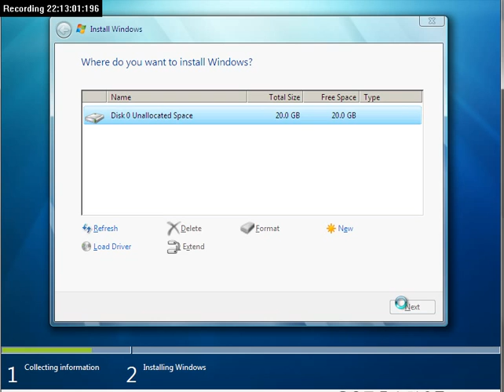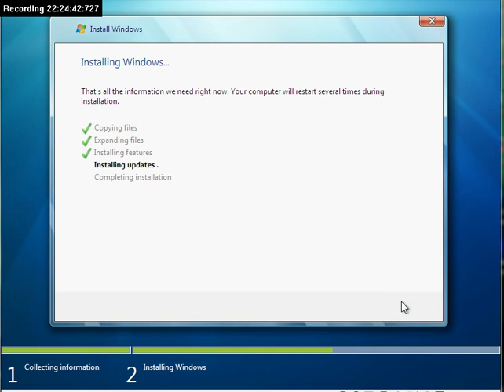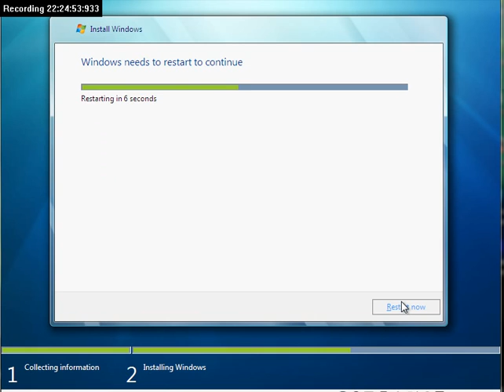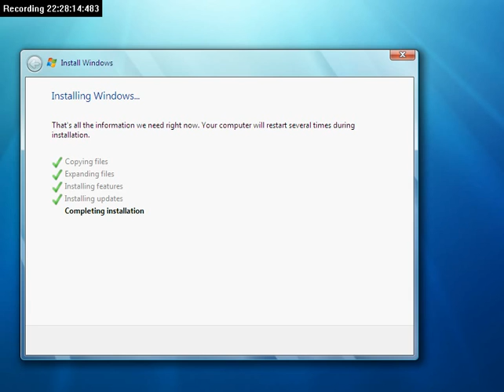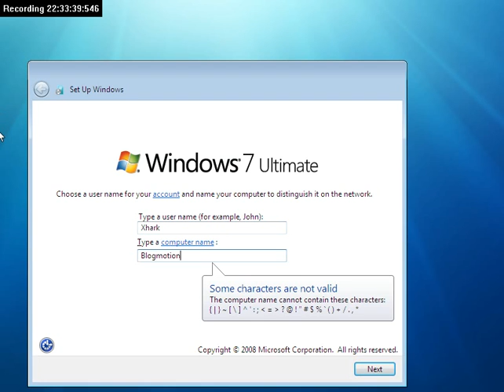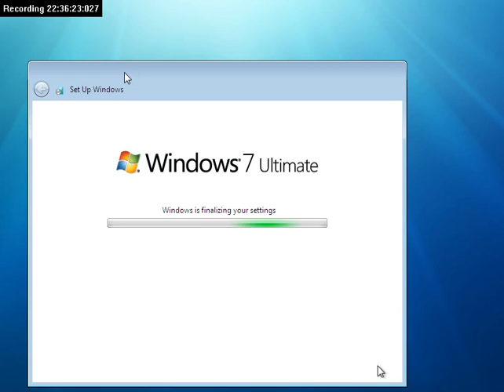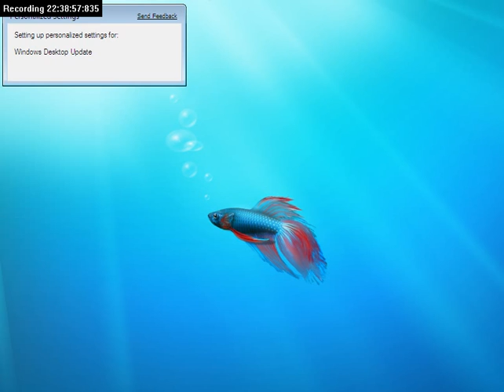windows-seven-install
Installation de Windows Seven Ultimate BETA 1, virtualisé avec VirtualBox

Plus d'info sur Blogmotion.fr